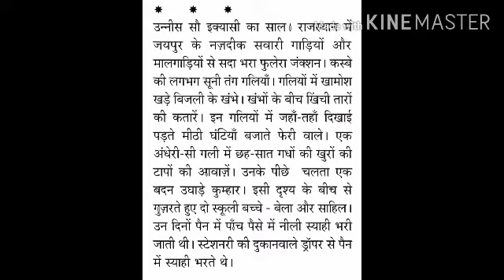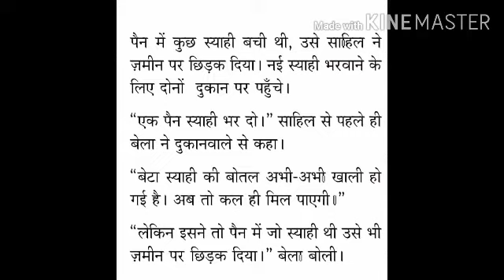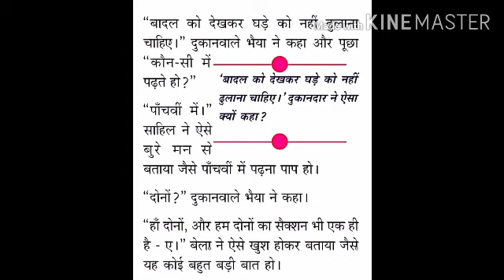SSLC. Hindi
HINDI